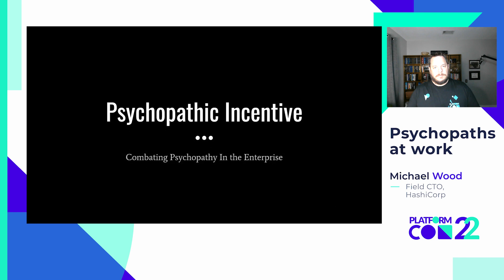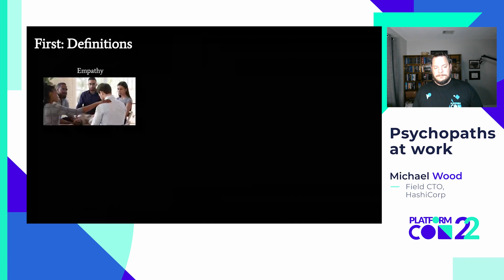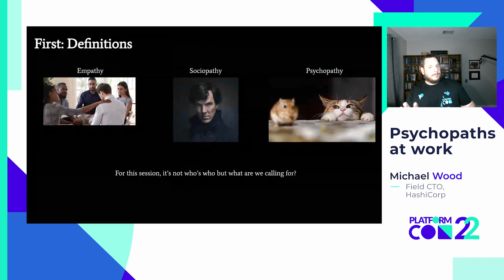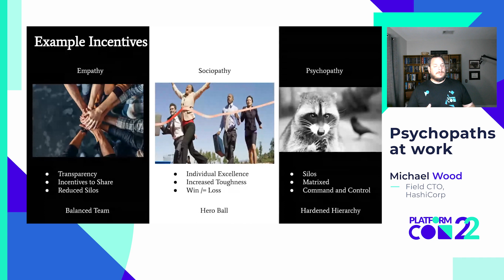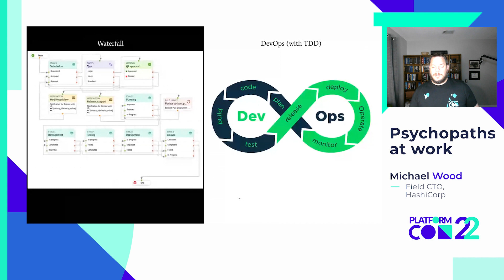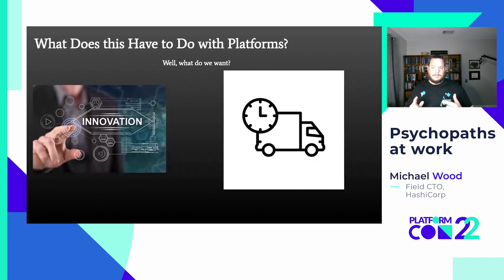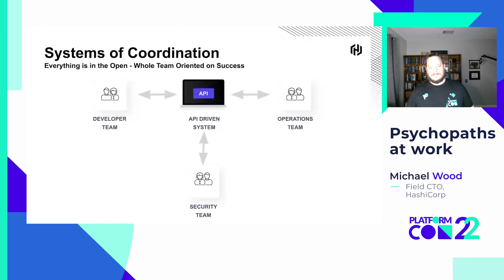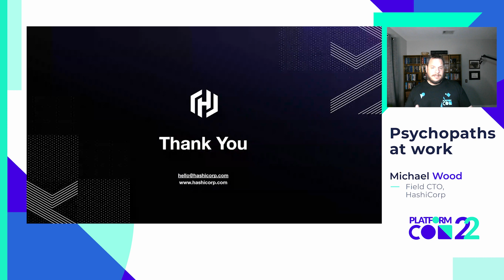Psychopaths at work • Michael Wood • PlatformCon 2022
Provocative, right? Organizational structure can provide unanticipated cultural outcomes when we don’t think systematically about our incentives. Psychiatrists have identified systems that allow sociopathic and psychopathic mindsets to flourish. How can we think systematically about platforms to mitigate such outcomes?

Research indicates that organizational structure and incentives drive different levels of empathy between teams. As we build out platforms, the goal is to maximize the kind of collaboration that produces the highest organazional and societal good.
Let’s break down a few patterns and technology selections that help us leverage culture to drive the right collaboration and empathy.

Speaker: Michael Wood, Field CTO at HashiCorp.

Bio: Michael Wood is Field CTO at HashiCorp. In his 20+ year career, he has gone from practitioner to executive. In driving large scale optimizations, Michael built best practice labs across the globe. He gained experience with all aspects of the developer experience, including onboarding, automated application scheduling, infrastructure, security automation, and more. In his spare time, he also runs an Apiary for honey bees, both for the honey and the ecological benefits to the area.